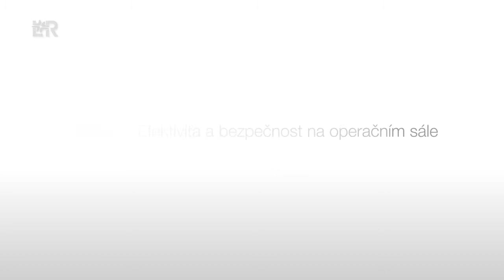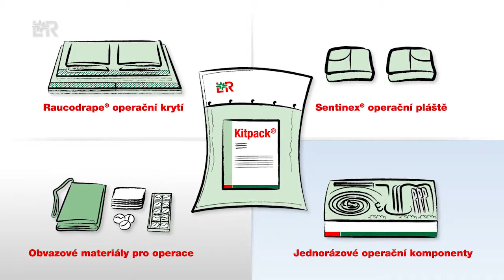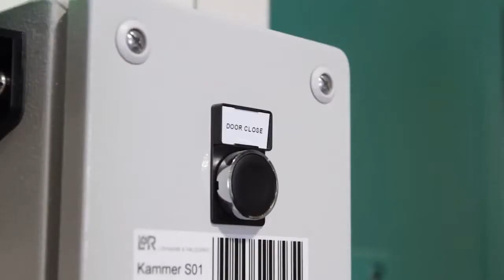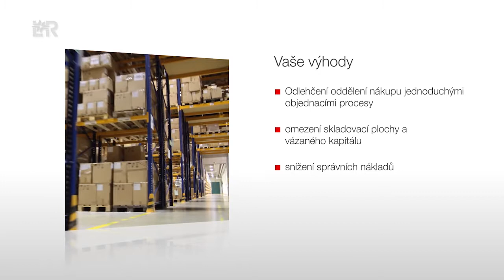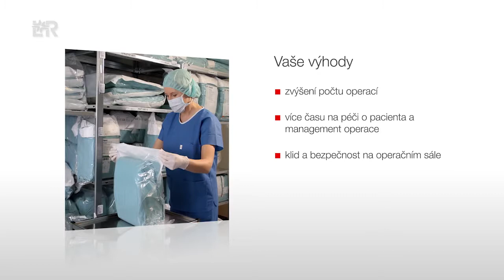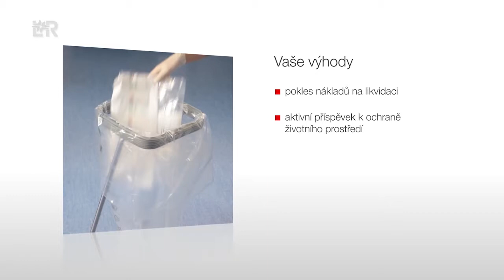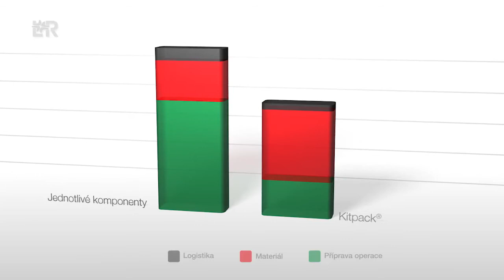Kitpack/Lohmann & Rauscher (L&R)/Славков-у-Брна, Slavkov u Brna, Чехія, Магеллан Умань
💊💊💊Для провідного постачальника та виробника інноваційної медичної та гігієнічної продукції на тереторії Чееської Респуубліки, Lohmann & Rauscher (L&R), проводимо набір працівників на пакування KITPACK-ів (хірургічні набори)
📌На дану вакансію, ми приймаємо лише жінок віком до 50 років включно.
📌Приймаємо також заявників, без досвіду роботи
📌Країна і місце роботи: Славков-у-Брна, Slavkov u Brna, Чехія
🤗Гарантуємо:
✅Легальне працевлаштування на 3 місяці.
✅Початок роботи вже у квітні 2019
✅Висока погодинна оплата
📌Посадові обовязки:
✅Коплектація медичних KITPACK-ів (хірургічні набори)
✅Перевірка цілісності укомплектованого KITPACK-а
📌Робота в одну зміну з 06:00 до 18:00, Субота до 14:00
📌Оплата за годину праці: 95 чеських крон (гола ставка).
⚠З урахуванням 100% відвідування, виконання загальної норми, покладеної на зміну, оплата за годину праці буде складати 120 чеських крон на руки
✅Проживання організовано. Частово оплачується самим працівником в сумі 2000 CZK/міс. Житло в мебльованих сімейних будинках або в квартирах, дуже хороші умови
📌Легальне працевлаштування
📌Безкоштовний робочий одяг
📌Безкоштовний доїзд до роботи
📌Виготовляємо чеську робочу візу на 90 днів.
📌Оформляється офіційний трудовий договір.
📌За детальною інформацією, звертатися за адресою:
Черкаська обл., м.Умань, вул. Шевченка 41, 3-й поверх
офіс №5
☎Чекаємо вашого дзвінка